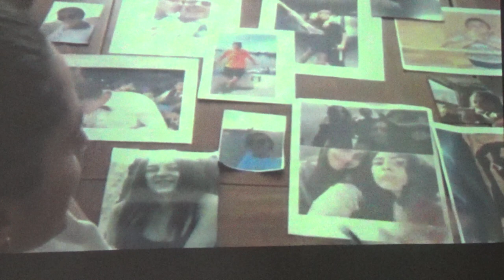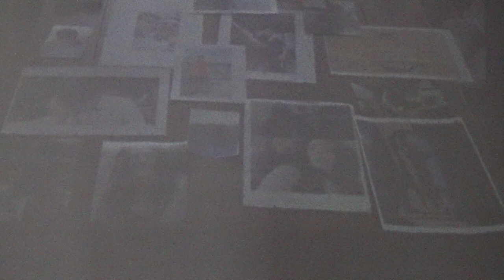IES "L'ALCALATÉN", L'ALCORA (CASTELLÓN): ENTREGA DE ORLAS 4º ESO (PT. 7)